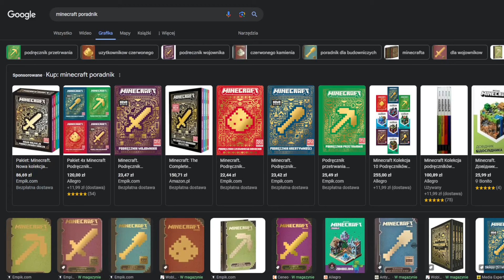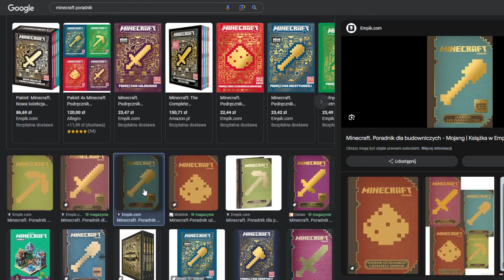Zagrajmy w Minecraft Island Adventure Playset odc.22 - Nie Jedna Tym Razem Wyspa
A Mniej Niż Tysiąc. W kolejnym odcinku ostatnia wyspa i koniec przygody bohatera.

Odcinki z MC są nagrywane na twitchu a potem montowane. Zapraszam do wspólnego poznawania na żywo w godzinach wieczornych.
Do intra została użyta SI Suno.

★ Polecam kupić Minecrafta na oficjalnej stronie. A mapa jest do znalezienia ale na koniec serii mogę ją też udostępnić od siebie.

★ Discord: Kontakt na stronie kanału.